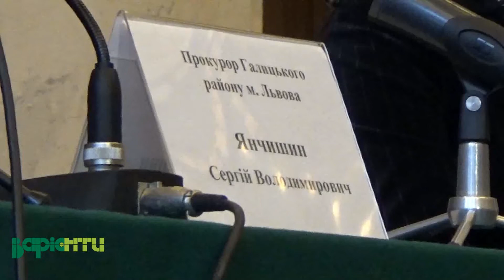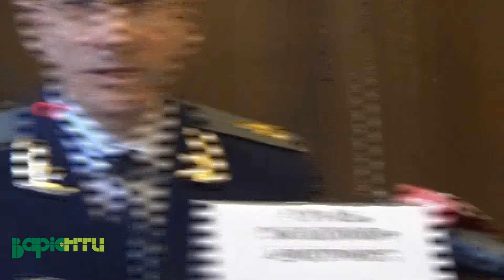Янчишин про вирубування парку "Снопківський"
Прокурор Галицького району міста Львова Сергій Янчишин на брифінгу Брифінг на тему: "Додержання земельного та природоохоронного законодавства в межах парку "Снопківський" у м. Львові, а також стану законності щодо діяльності Грибовицького звалища твердих побутових відходів". .